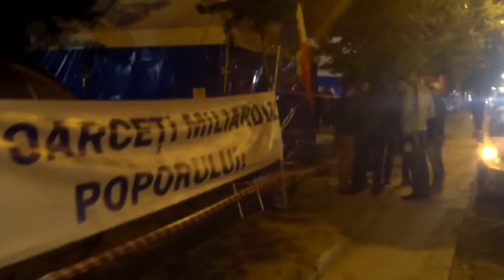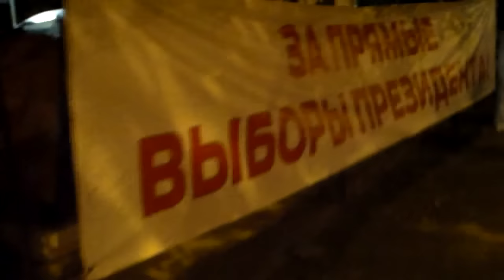Unii vor să întoarcă țara înapoi, alții - poporului - Curaj.Tv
Protestul cu corturi din fața Guvernului are mai mult de o lună, cel de la Parlament deja are mai mult de 10 zile. Tot mai multe aspecte le fac să semene, dar încă multe le deosebesc.